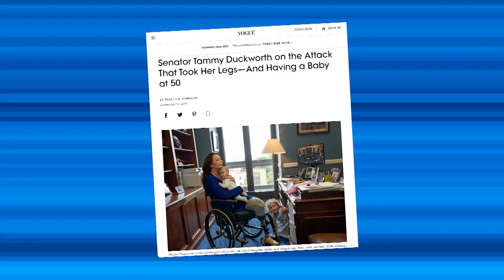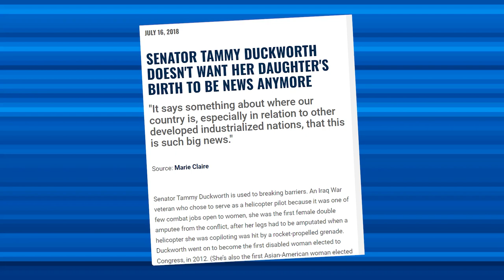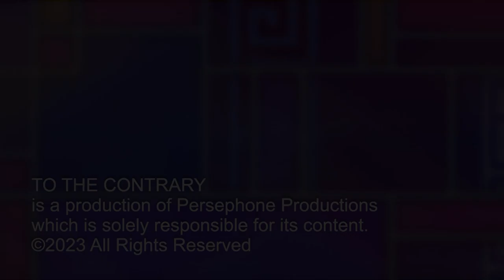Sen. Tammy Duckworth & Reproductive Rights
Sen. Tammy Duckworth (D-IL) talks to host Bonnie Erbé about her experiences with in vitro fertilization (IVF) and why reproductive rights are so important. We discuss the current state of the pro-choice movement after the Dobbs decision took away the right to an abortion nationally.